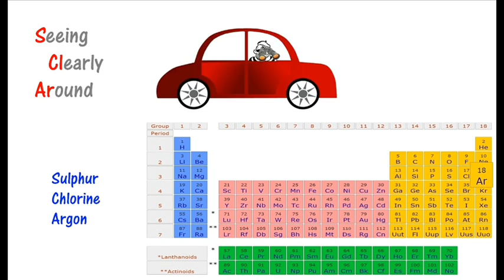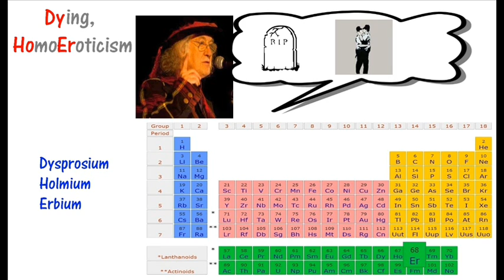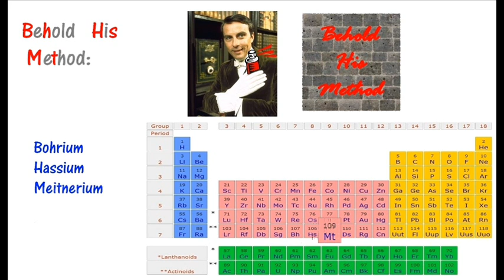Periodic Table Mnemonic Song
A mnemonic for the Periodic Table of Elements.  Written by Matt Hegarty.  which has lots of great information.  Lyrics
How he lives beggars belief, constantly nicking old foreign necklaces.  Nathan Magee always sits patiently, seeing clearly around, knowing careless security titillates very criminal minds.  Felons conspire nightly.  Cute Zen gardens get assaulted seriously.  Brothers Karamazov rob sorry youths.  Zorro nabs mostly tacky rubbish.  Rhoda Pederson augments caddying income, snatching Siberian terriers.  I Xerox cashiers' badges.  Lately Celia proclaimed Noddy's poems smashed European godfearing taboos - dying, homo-eroticism. Timid yobbos!  Lutetia Hoffman tampers with red oscilloscope.  Irresponsible poet / author Hugo tells public big porkies at random French rave.  Actually, the party upset nippers, puking amply.  Camilla baked coffeecake, Esther's family made nothing.  Lord Raffles daubs suggestion : Behold his method - dashing roguish cunning.  Witless flatulent whippet loves wistful woman.

Chords:
Main Table: Dm F Am C Em G
Lanthanoid and Actinoid Series:  Fmaj7 Cmaj7 Fmaj7 G